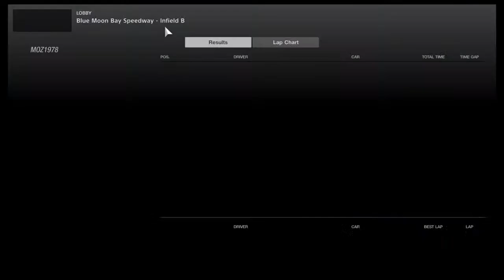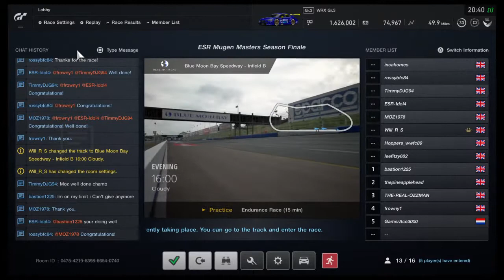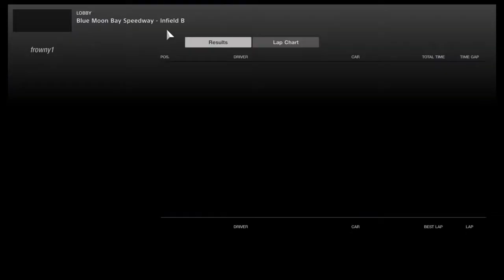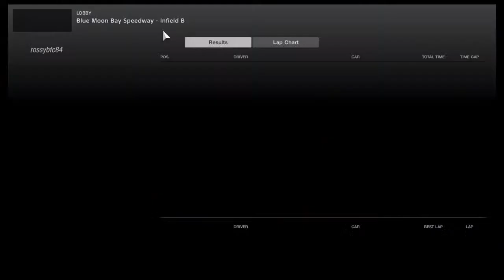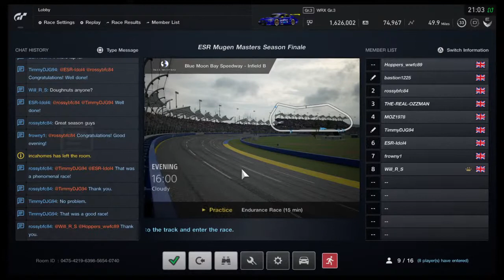ESR Mugen Masters Final Round Blue Moon Bay B Sponsered by Chell Lawman Motosport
Here is Eldar Sim Racing.
The place for a range of different online racing series on different games and platform.
Started on 20th July 2020 within the first week, we gained over 40 members even before any championship was confirmed.
We currently have the Touring Car Classic series using the BMW M3 '89 and the GR3 BTCC series with classic Super Touring Era liveries. These series are being run on GT Sport on the PS4 on Friday nights, and there will be more added.
Also check out the page of our first sponsor, Chell Lawman Motorsports and her merchandise page with BTCC Blueprints here (shorturl.at/dfqR7)